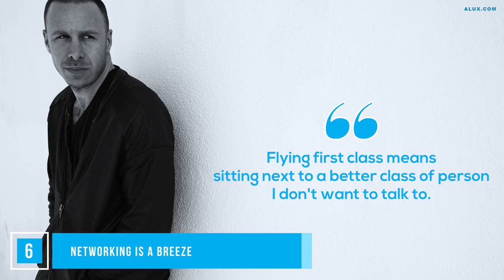10 Reasons to ALWAYS Fly First Class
10 Reasons to ALWAYS Fly First Class

In this Alux.com video we will be answering the following questions:
How expensive is it to fly first class?
Why should you fly first class?
What is special about flying first class?
Is it worth flying first class?
Which is the Best Airline for First Class?
Why are airlines getting rid of first class?
Which airline has the cheapest first class tickets?
How do you get bumped to first class?
How can I get first class for free?
Is it cheaper to upgrade to first class at the airport?
Why is first class so expensive?
What is included in a first class flight?
What are the benefits of flying first class on United?
How much does a first class ticket cost on the Titanic?
What is the most luxurious first class in airlines?
Which is best class in flight?
What airline has beds in first class?
Does First class still exist?
What airlines no longer exist?
What are the perks of first class?
How do I get upgraded to first class or business?
Can you upgrade to first class after purchase?
What should I wear to upgrade to first class?
How much does it cost to sit in first class?
How do I get the most out of my first class flight?
How can I fly for free?
What is the difference between first class and business class in flight?
Is there a dress code for BA first class?

00:00 - Intro
00:38 - You arrive well-rested and refreshed
01:37 - Dealing with low budget flyers is not your problem
02:42 - You board and depart first
03:55 - Bathrooms are more spacious
04:44 -  You can actually get some work done!
05:23 - Networking is a breeze
06:05 - You have access to the First-Class lounges
07:08 - Your meals will be recognizable
08:46 - Extra legroom
09:41 - You get treated exceptionally well.
10:26 - Question